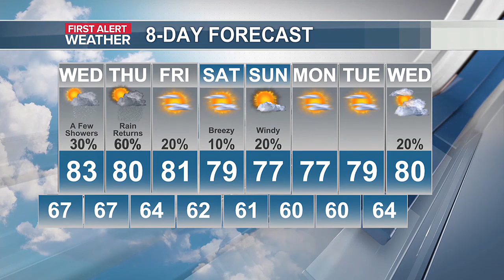Zach’s First Alert Forecast: Mostly dry Wednesday turns into more rain Thursday